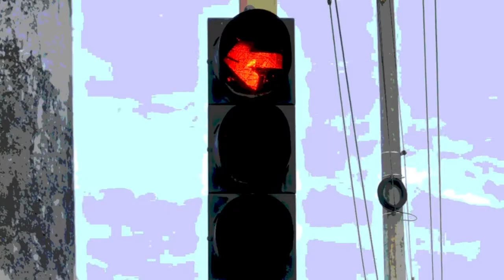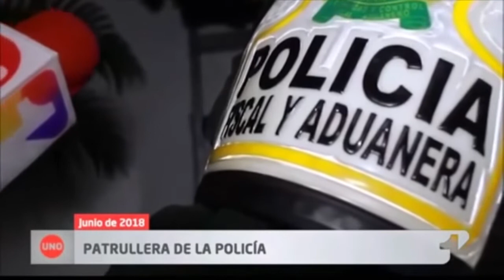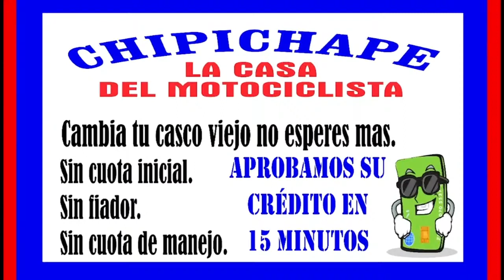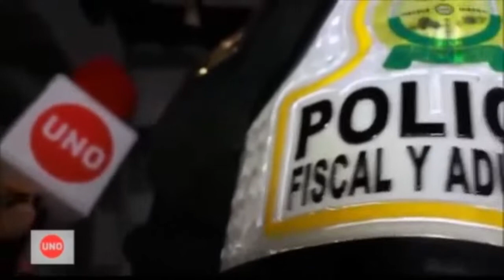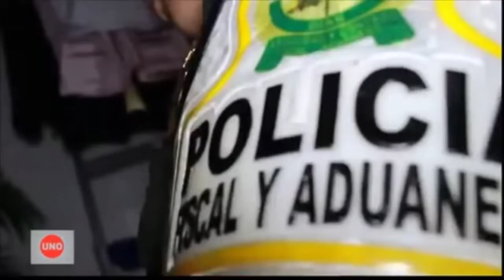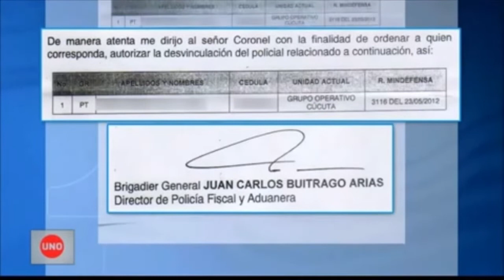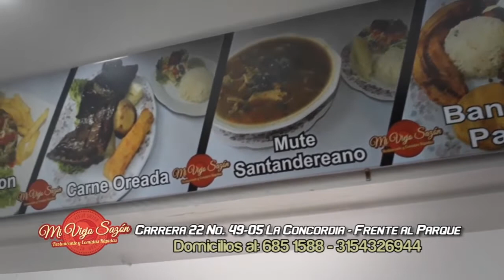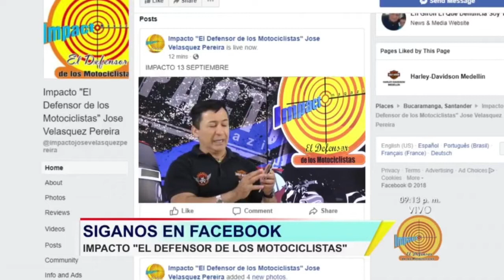IMPACTO Miércoles 26 de Septiembre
01- BOGOTA-Aparatoso accidente en la autopista norte, puente Sindamanoy, sentido Briceño – Bogotá. La mujer que conducía fallece lamentablemente al estrellarse contra el muro del puente.
02- BUCARAMANGA- Policía capturó a alias EL TUERTO EN EL MERCADO DE LAS PULGAS, acusado de Extorsionar para devolver partes de motos y de Carros Robados, lo mismo que documentos y otros bienes que les compraba a los LADRONES
03- CUCUTA- Militares Venezolanos, otra vez violaron la SOBERANIA COLOMBIANA en el sector de 'La Chinita'. Hasta cuando los militares y el Gobierno Colombiano Permitirán este abuso sin consecuencias para esos Delincuentes
04- BUCARAMANGA- según Alcalde RODOLFO HERNANDEZ, carros y motos se seguirán dañando por culpa de los HUECOS, porque la Presidenta del concejo NANCY LORA, está entorpeciendo la aprobación del proyecto de acuerdo para Autorizar al alcalde a Adquirir un Crédito por $ 50 mil millones- Es la misma que cobra $400 mil diarios por ir a limarse las Uñas y no trabajar para lo que la Eligieron

05- FACATATIVA- Cundinamarca- esta Mujer golpea, Irrespeta, e Insulta a Sargento Comandante de Guardia de la Unidad Militar, porque ordenó que le requisaran su Vehículo- USTED NO SABE QUIEN SOY YO

06- BUCARAMANGA- Se incendió Buseta de oriental de Transportes, al parecer por recalentamiento del Motor

07- CUCUTA- Patrullera de Policía por No aceptar Regalo de Cucos Rojos por comandante de la Policía fiscal y Aduanera Oscar Hernán Cortes Dueñas, quien la acosaba Sexualmente a ella y otras compañeras, fue Trasladada al Vauqpes, después de denunciar ante  el General Juan Carlos Buitrago- Pero les ganó TUTELA  y sigue en Cúcuta

08- BUCARAMANGA- Policía continua concientizando a motociclistas de Guardar Moto en el Parqueadero y No Dar PAPAYA, con la Campaña SALVA MOTOS, según Mayor Oscar Mauricio Durán Aponte del Primer Distrito

09- PRADERA Valle del Cauca.- Policía Transito capturó a RUBÉN DARIO LÓPEZ MONTAÑO, alias TOTONO, después de Robarse una Moto RX 115- Ya se había robado otras RX

10- FLORIDABLANCA- Menor desparecido en Bogotá lo encontraron los Policías y lo entregaron a su Madre

11- GIRON- PIEDECUESTA- FLORIDABLANCA Y BUCARAMANGA- continúan Operativos de Policía de Transito contra UBER, Piratería de carros y motos que todos los días llevan en GRUA a los Patios